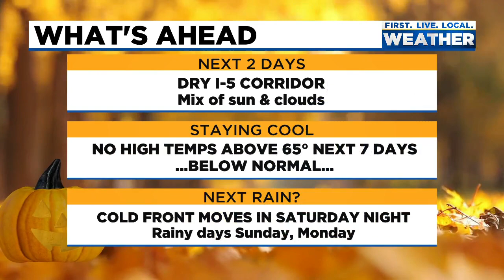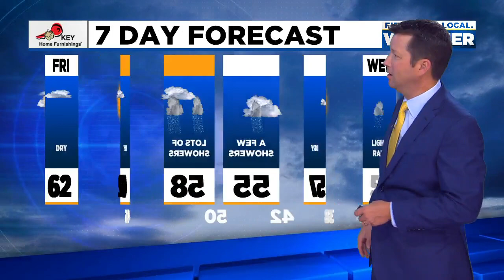Thursday evening FOX 12 weather forecast (10/7)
Here is the FOX 12 weather forecast for the evening of Oct. 7, 2021.